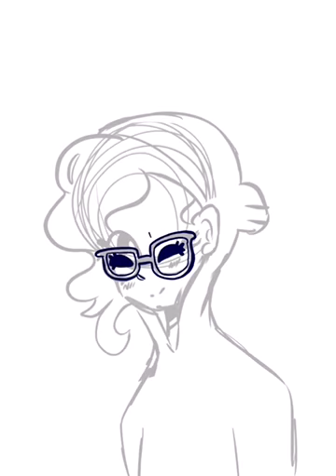Drawing my subscribers part 3: Goldfish the Fish